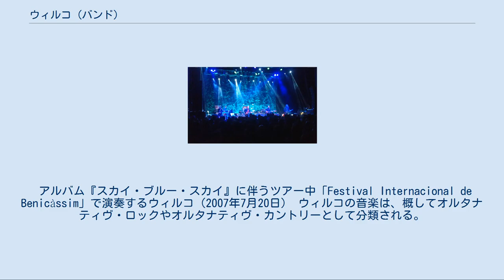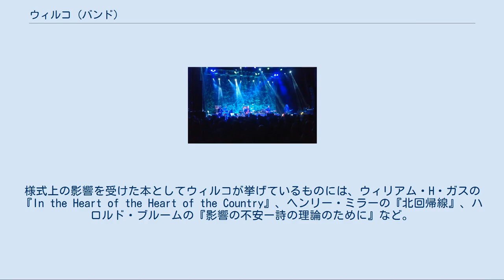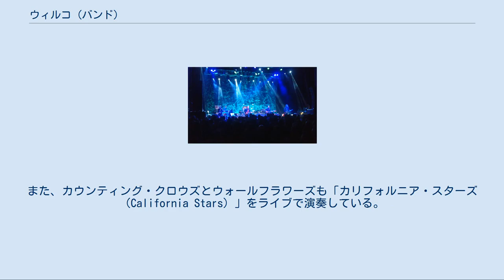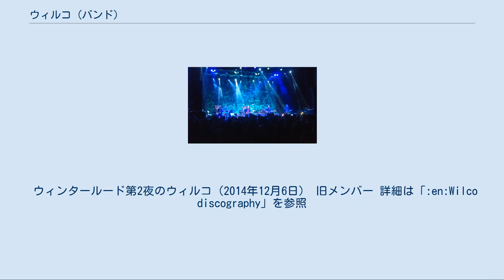ウィルコ (バンド)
ウィルコ（Wilco）は、アメリカ合衆国イリノイ州シカゴを拠点として活動するオルタナティヴ・ロック・バンドである。
バンド名は「了解（will comply）」を意味する無線通信用語「wilco」に由来する。
 1994年、オルタナティヴ・カントリー・グループの「アンクル・テュペロ」からボーカリストのジェイ・ファラーが脱退した後に残ったメンバーによって結成された。
幾度ものメンバーチェンジを経ており、結成当初より残るのはボーカルのジェフ・トゥイーディとベーシストのジョン・スティラットのみ。
2004年以降の現在のメンバーは、ギタリストのネルス・クライン、マルチ・インストゥルメンタリストのパット・サンソンとマイケル・ヨルゲンセン、ドラマーのグレン・コッチェ。
ウィルコは8枚のスタジオ・アルバム、2枚組のライブ・アルバム、3枚（ビリー・ブラッグと2作、ザ・マイナス5と1作）を含むいくつかの競演盤を発表している。
 ウィルコの音楽は、ビル・フェイやテレヴィジョンを含む多様なアーティストと様式から着想を得ている一方で、近年のオルタナティヴ・ロックの音楽に幅広い影響を与えている。
デビューアルバムの『A.M.』（1995年）ではアンクル・テューペロ以来のオルタナティヴ・カントリー風のスタイルであったが、その後はオルタナティヴ・ロックやクラシック・ポップの要素を取り入れ、より実験的な方向に向かっている。
 2002年に発表された4作目の『ヤンキー・ホテル・フォックストロット』が米国のみでも50万枚以上を売り上げたことで注目を集め、2004年に発表した5作目のスタジオ・アルバム『ゴースト・イズ・ボーン』ではグラミー2部門を受賞した。
7作目のスタジオ・アルバム『ウィルコ (ジ・アルバム)』は2009年6月30日に発表され、2010年7月時点で27万1,000枚を売り上げている。
 2011年1月、自身のレーベルdBpm Recordsの設立を発表した。
dBpmはマサチューセッツ州イーサンプトンに本拠を置き、マネージャーのトミー・マルゲリータが運営を行う。
また、流通はアンタイ・レコードが手がける。
dBpmからの最初のアルバムとなる最新の8作目のスタジオ・アルバム『ザ・ホール・ラヴ』は2011年9月27日に発表された。
 2015年7月17日には、ニュー・アルバム『スター・ウォーズ』を突如リリースした。
 アルバム『スカイ・ブルー・スカイ』に伴うツアー中「Festival Internacional de Benicàssim」で演奏するウィルコ（2007年7月20日） ウィルコの音楽は、概してオルタナティヴ・ロックやオルタナティヴ・カントリーとして分類される。
彼らは、その経歴を通じて主要レコード・レーベルとつながりをもってきたにもかかわらず、一般的にインディー・ロックと関連づけられることが多い。
ウィルコは、多様な音楽ジャンルのバンドから影響を受けているが、主として1966年から1974年の時期に作られた音楽からの影響が色濃く見られる。
ウィルコは、ジョン・ケイルの『Paris 1919』と、自分たちの音楽の類似性を指摘している。
トゥイーディの言葉では、「実験とアバンギャルド理論は、美しさというものに直接対立するわけじゃないんだ。ふたつの世界はふつう考えられているよりもずっと多くのものを共有している。そのように感じた人間がぼくだけじゃないと気づいたときには驚いたよ」。
 この期間にレコーディング活動をしていたアーティストで、ウィルコがその影響を認めるのは、ジョン・レノン、ニール・ヤング、ブライアン・ウィルソンなどである。
またトゥイーディはテレヴィジョンの大ファンで、特にギター・ワークを気に入っており自分の作品に取り入れたいと思っていたが、34歳の誕生日にリチャード・ロイドからギターの個人レッスンを受けている。
アンクル・テュペロはジェイソン&スコーチャーズやミニットメンといったバンドに影響を受けており、ウィルコの『A.M.』にはその痕跡が見られる。
トゥイーディとオルークは、オーネット・コールマン、アルバート・アイラー、デレク・ベイリーといったフリー・ジャズのほか、マイルス・デイヴィスやジョン・コルトレーンといった主流のジャズも愛聴していた。
ウィルコの詩作は、古典文...